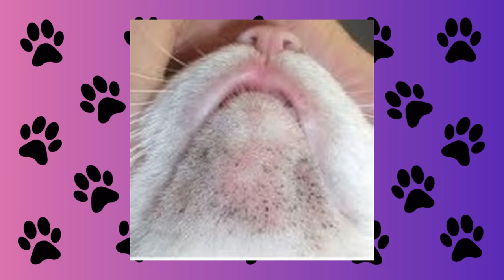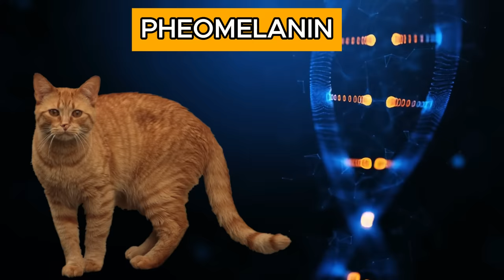What Your Cat's Color Says About Their Health and Personality 🔥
Have you ever pondered the hidden significance within your cat's coat? Join us for our latest presentation titled "What Your Cat's Color Says About Their Health and Personality!" Immerse yourself in the captivating realm of feline color symbolism, from the enigmatic ebony feline to the lively ginger tabby. Were you aware that a tricolored feline, commonly known as a calico cat, possesses its own distinct array of personality traits? Or that the tranquil gray tabby, sometimes referred to as a blue cat, harbors specific health considerations? Whether you're the proud caretaker of a dual-toned feline or captivated by the enchanting allure of an albino cat, we offer illuminating perspectives that may transform your perception of your furry companion.

From the spirited and playful disposition often observed in orange-hued cats to the grace and refinement typically associated with tortoiseshell felines, we'll dissect the unique temperament associated with each feline coloration. Furthermore, we'll explore the potential health implications linked to specific fur hues. By the conclusion of this presentation, you'll possess a deeper understanding of your cherished companion, whether you share your home with a vivacious calico, a reserved ebony cat, or a mild-mannered albino feline.